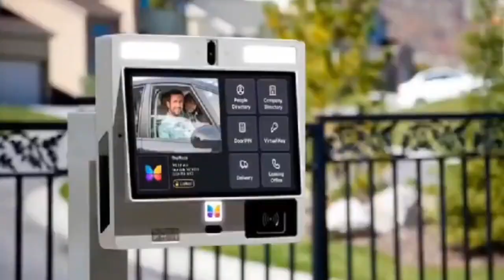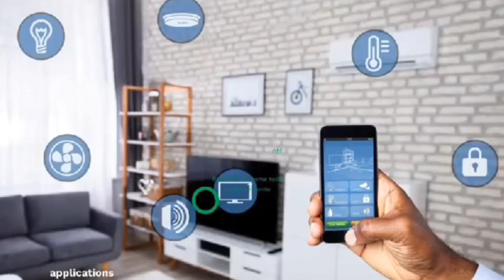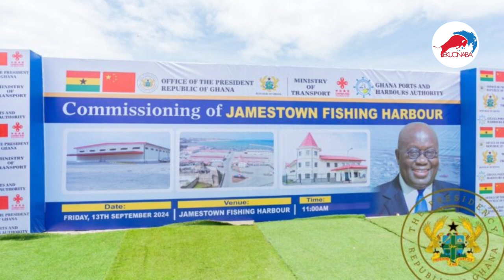Discover The Hot Gossip: Why Bishop Salifu Amoako Is Trending Everywhere! Featuring Bishop Ob